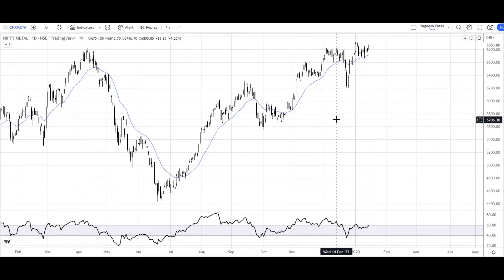3 Trade Filters For Better Trading Results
▶️▶️ *_Ultra Premium Stock Watch_*

We’ve launched a “Ultra Premium Stock Watch” Where you will get premium swing trading picks with timely updates of profit booking, SL placement, Capital Allocation and many more!

If you wish to get started into different basic technical analysis concepts then you can refer to our 👉“FREE TECHNICAL ANALYSIS COURSE”👈

If you need proper training on technical analysis or master intraday trading or learn options trading strategies, you can opt for our paid courses 👇👇

Course Perks:

✔️Every 15 Days Live Support Sessions via Zoom (Only for Technical Analysis Hindi/English).
✔️In Support Sessions Concepts are Explained with Latest Examples.
✔️Support Sessions Call Recordings will be Available Afterwards.

You can connect With Yagnesh Patel via website or social media! Follow us for latest updates on technical analysis and stock trading:

In today's Knowledge series video, we are going to see 3 Proven Trade Filters that can better your trading results. Maximizing Your Trade Profits with These 3 Filters are quite easy and everyone must learn before entering any trades. 3 Essential Trade Filters can help you build smart trading strategies as well.